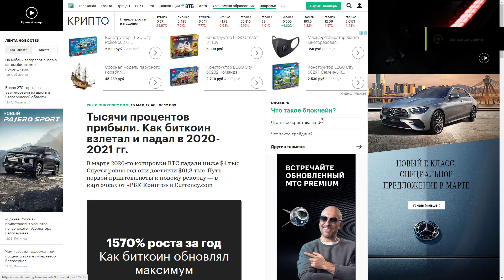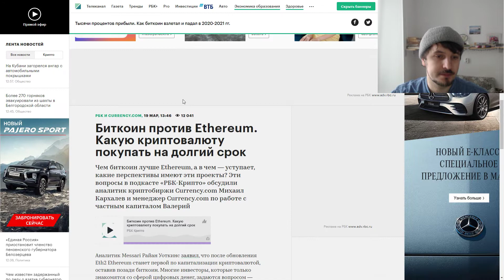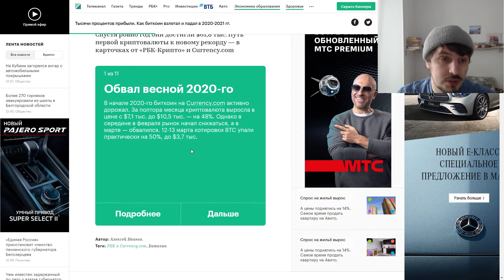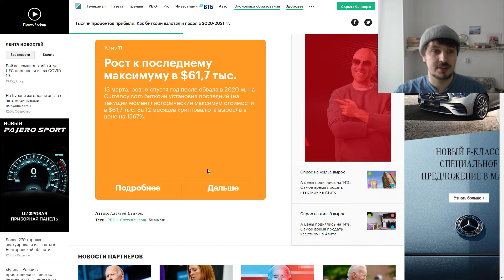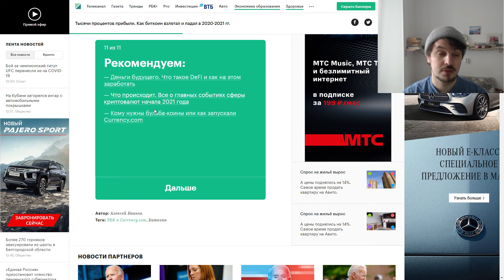Бум Биткоина : 1560 % рост в 2020-21 годах